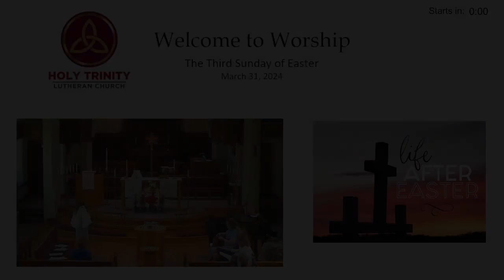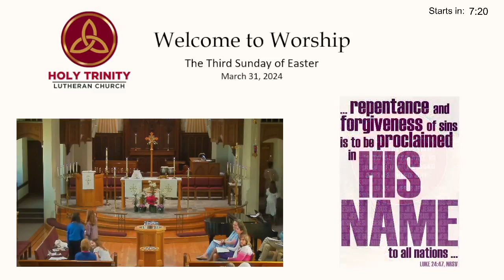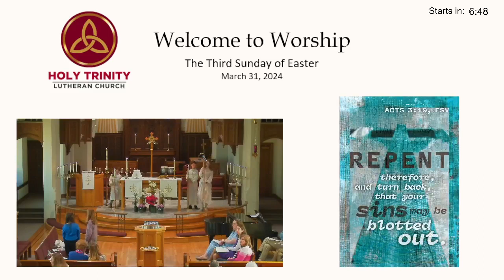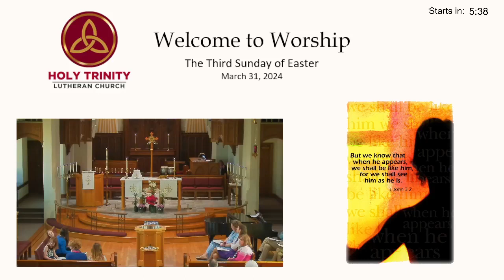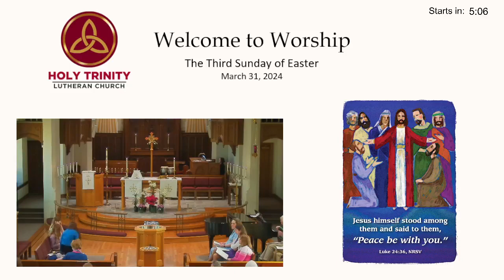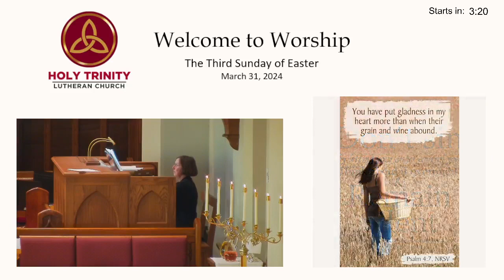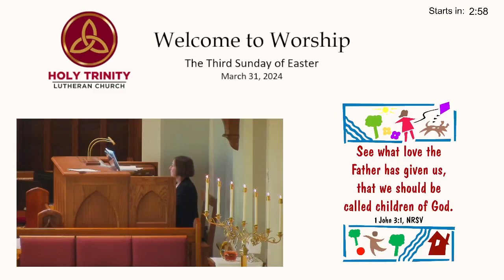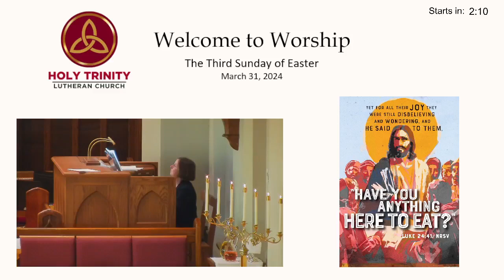Third Sunday of Easter - April 14, 2024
Permission to podcast / stream the music in this service obtained from ONE LICENSE with license #708310-A. “Alleluia! Reprinted by permission under Augsburg Fortress Liturgies Annual License #23434. Used with permission.